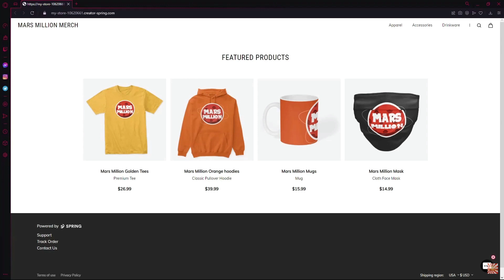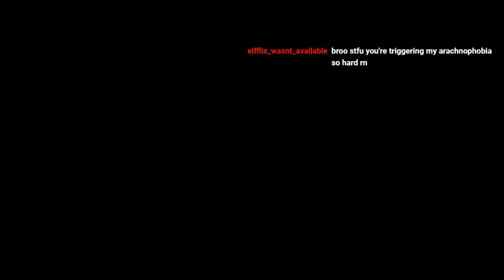HAACHAMA! - Friday Night Funkin' HoloFunk Mod Week 2!